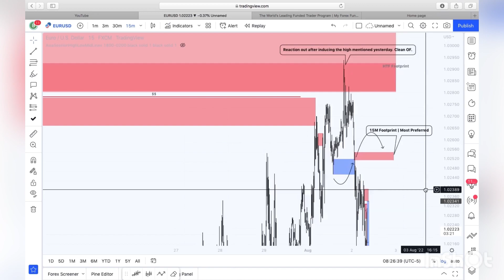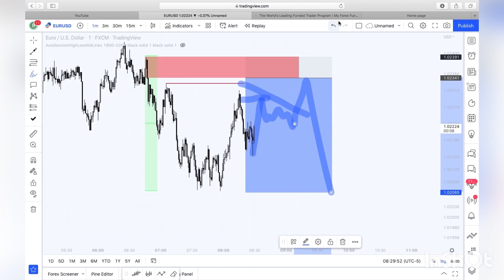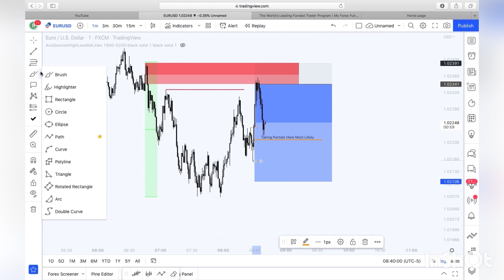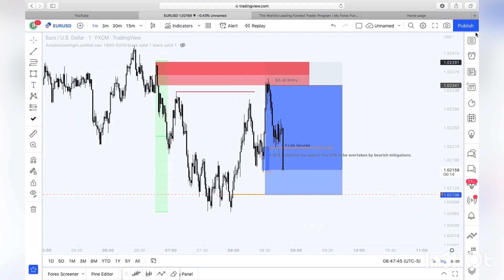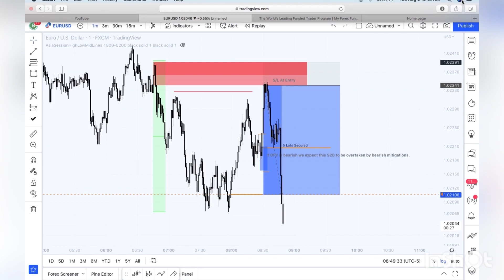Finish Your Trading Day In Less Than 1 Hour | SMC Live Execution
Here’s my thought process, execution, and decision making in real time from my trading session Monday morning.

The quality isn’t as great because I recorded from my laptop, but you still can see everything needed.

Here we have some “SMC” based ideology. The entry itself wasn’t a confirmation entry, or a pattern based one.

This was based on HTF location with the M1 details already aligning, which is something I’ve been putting a lot of focus on and adding my own twist to. Where many retailers are waiting for the cycle of confirmation, I’m learning to just take the trade as long as the narrative and intentions of price make sense.

Trading foreign exchange on margin carries a high level of risk, and may not be suitable for all investors. Past performance is not indicative of future results. The high degree of leverage can work against you as well as for you. Before deciding to invest in foreign exchange you should carefully consider your investment objectives, level of experience, and risk appetite. The possibility exists that you could sustain a loss of some or all of your initial investment and therefore you should not invest money that you cannot afford to lose. You should be aware of all the risks associated with foreign exchange trading, and seek advice from an independent financial advisor if you have any doubts. Trade at your own risk.